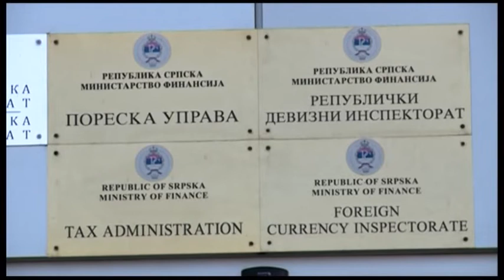Banja Luka- Sindikat ponovo zatražio povećanje plata svim radnicima 15 3 2019